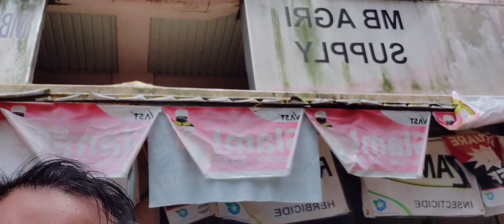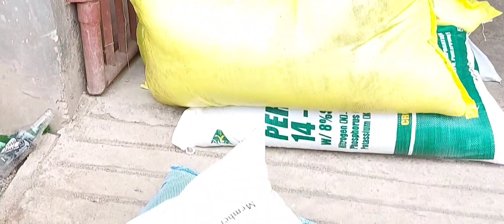We by fertilizer for the rice green||judex M Millendez